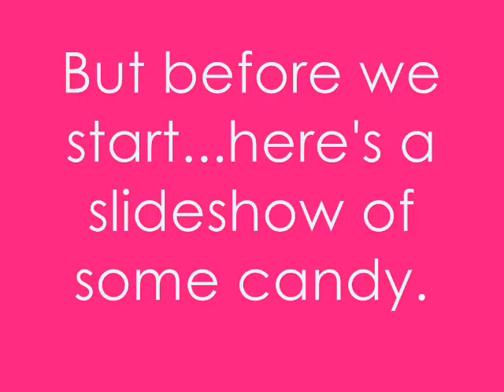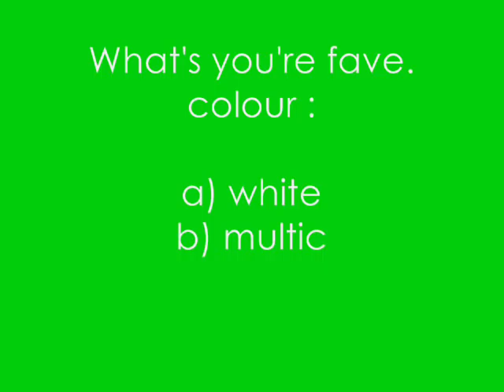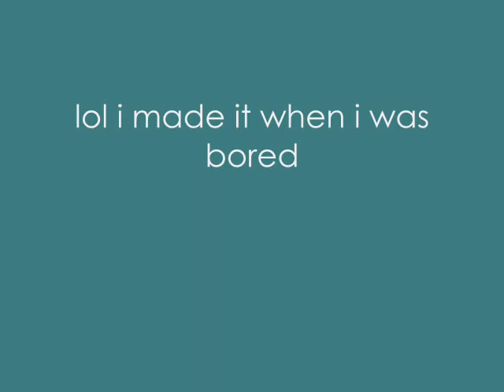What pick 'n' mix sweet are you?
I made this when i was bored.